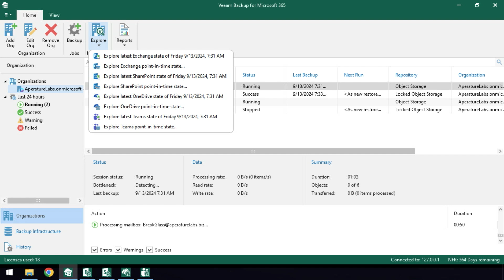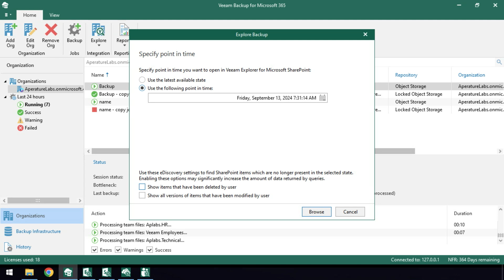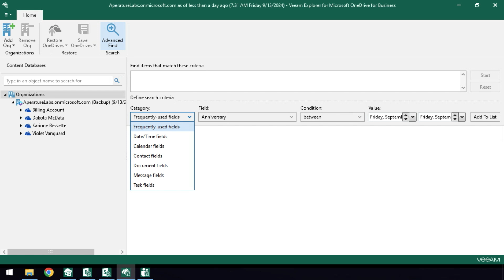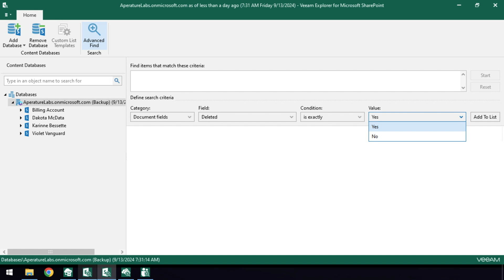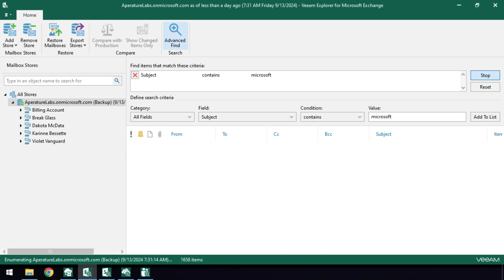Veeam Backup for Microsoft 365: How to search within Microsoft 365 backups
Learn how to easily search and retrieve Microsoft 365 documents so you can meet regulatory or legal requests for your organization in a timely manner.